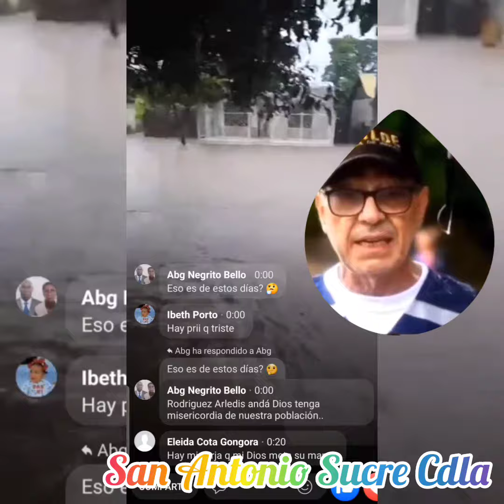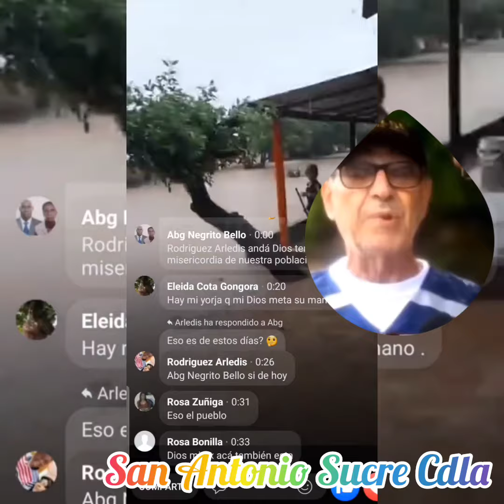Invierno en San Antonio Sucre (San Antonio Sucre Cdla)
San Antonio Sucre Cdla corregimiento del municipio de San Onofre Sucre. Se encuentra bajo el abandono estatal cómo siempre todo en Sucre .

abandonado por el estado y Gobernantes.